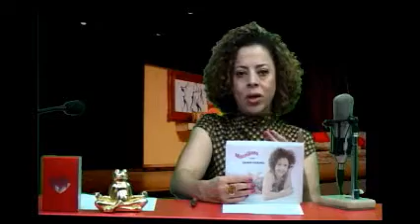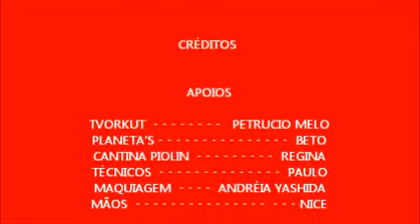DORA BUENO programa MISCELANEA 05/11/12 comemorativo 21 programas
Programa de variedades e entrevista. Comemorando 21 programas.